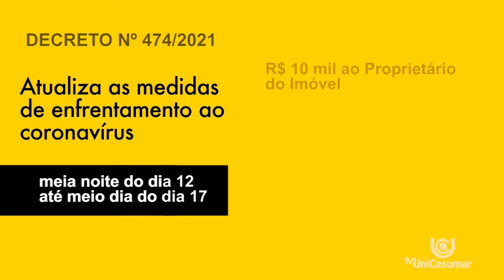Nessa quinta-feira (11) houve alteração no decreto nº474, com medidas de prevenção para o carnaval